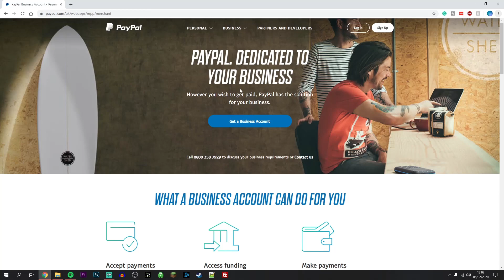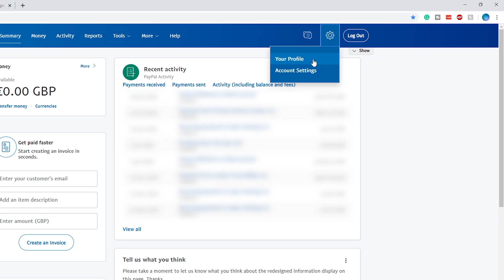How To Change PayPal Email Address - (Quick & Easy)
SUPPORT TECHADEMICS
To support Techademics, you can click the THANKS or JOIN button - this not only helps the channel but also lets me know I've been helpful. Techademics is here to provide quick and easy how-to videos covering many subjects in Gaming and Technology!